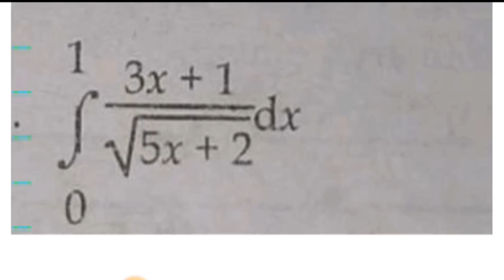99.99% sure Important Question for BBA/BIM/BBM 2ND SEM MATH 2080 EXAM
99.99% s
99.99% sure Important Question for BBA 2ND SEM MATH 2080 EXAM |
Sure Important Question for BBA 2ND SEM MATH 2080 EXAM |
99.99% sure Important Question for BBA 2ND SEM MATH 2080 EXAM |
99.99% sure Important Question for BBA 2ND SEM MATH 2080 EXAM |
99.99% sure Important Question for BBA 2ND SEM MATH 2080 EXAM |
99.99% sure Important Question for BBA 2ND SEM MATH 2080 EXAM |
99.99% sure Important Question for BBA 2ND SEM MATH 2080 EXAM |